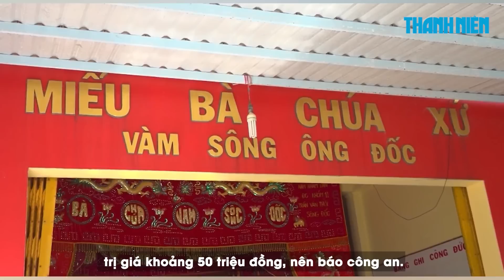Thầy cúng trộm dây chuyền vàng đeo trên tượng Bà Chúa xứ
Cơ quan cảnh sát điều tra Công an huyện Trần Văn Thời (tại tỉnh Cà Mau) tạm giữ một 'thầy cúng' để điều tra hành vi trộm dây chuyền vàng đeo trên cổ tượng Bà Chúa xứ.

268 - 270 Nguyễn Đình Chiểu, Phường Võ Thị Sáu, Q.3, TP HCM